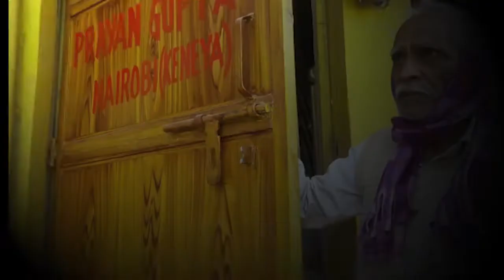शिकोहाबाद नगर के प्रमुख व्यापारी के यहां ताला तोड़कर लाखों की चोरी